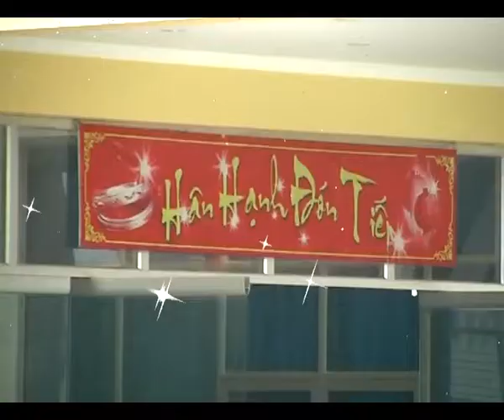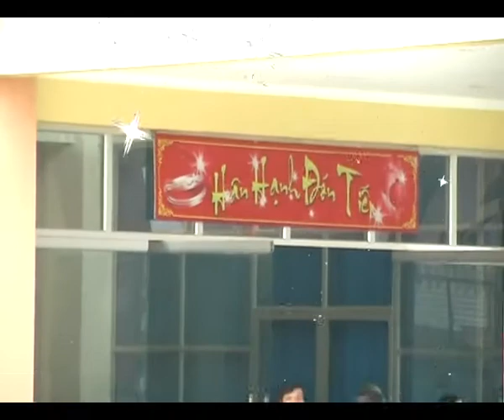clip dam cuoi c ha" hai camera 01699517586".mp4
canh? tiep tiep khach' tai nha` khach' thanh nien km5 yen bai